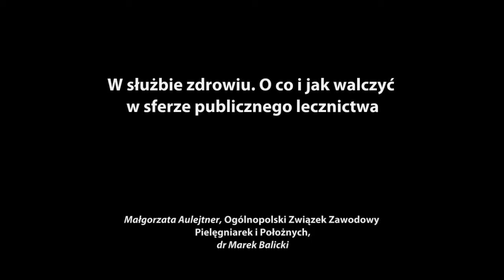W służbie zdrowiu. O co i jak walczyć w sferze publicznego lecznictwa.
W służbie zdrowiu. O co i jak walczyć w sferze publicznego lecznictwa. / IX Festiwal Obywatela, 18-20 października 2013 r., Łódź.

Prelegenci: Małgorzata Aulejtner, Ogólnopolski Związek Zawodowy Pielęgniarek i Położnych / dr Marek Balicki